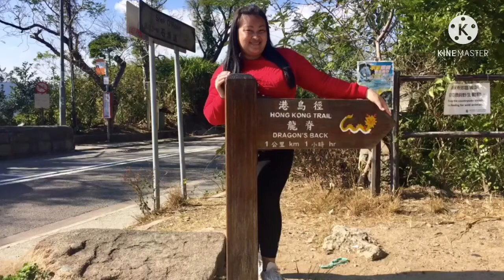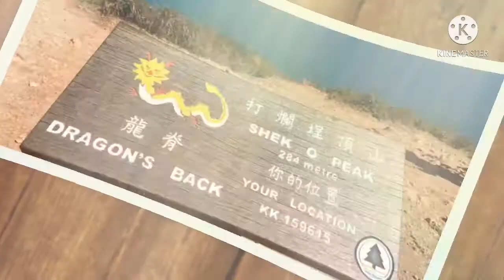Dragon's Back Hiking Adventure at Shek O Peak | Hongkong Trail by Inday Kunyang